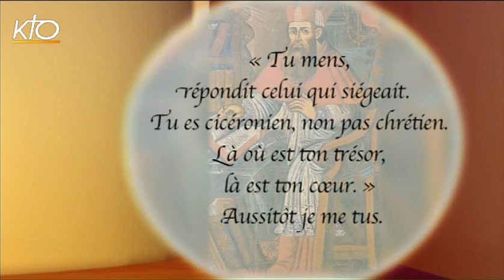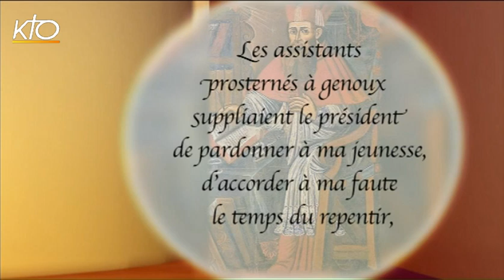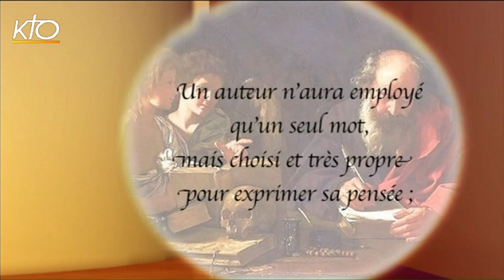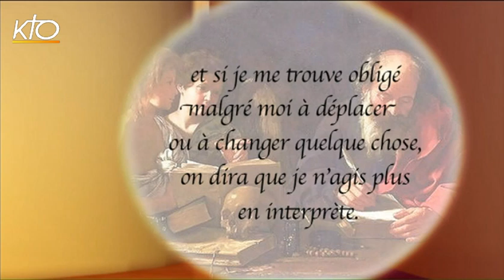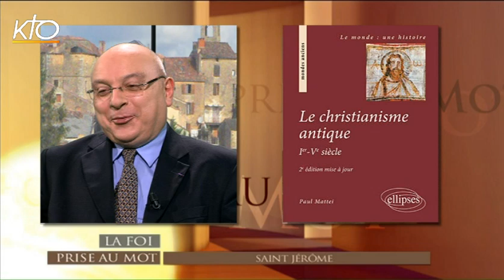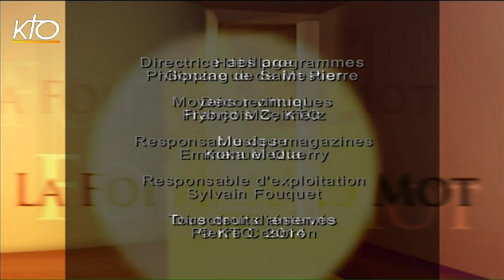Saint Jérôme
La série d'Avent de "La Foi prise au mot" sur les quatre docteurs de l'Église latine, commencée la semaine dernière, revenait sur la figure d'Ambroise de Milan. Cette semaine, c'est au tour de Jérôme de Stridon, saint Jérôme, l'auteur de la Vulgate, d'être (re)découvert. Or, justement, cette Vulgate, cette traduction latine de la Bible, a un peu occulté la vie même de saint Jérôme. Ce dernier eut en effet une vie riche, complexe, et pas toujours apaisée. Qui donc était, au fond, cet auteur ? Quel héritage nous a-t-il laissé ? Que sait-on de lui ? Pour mieux découvrir cette figure, Paul Mattei, professeur de langue et littérature latines à l'université Lyon II, vient nous exposer avec sa science, claire en même temps qu'érudite et simple, la vie et l'oeuvre de ce docteur de l'Église.